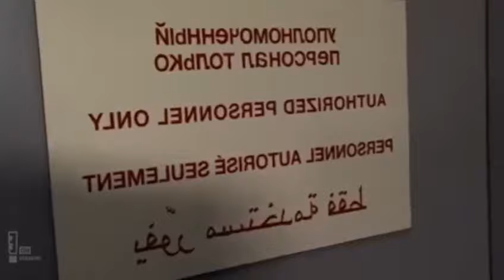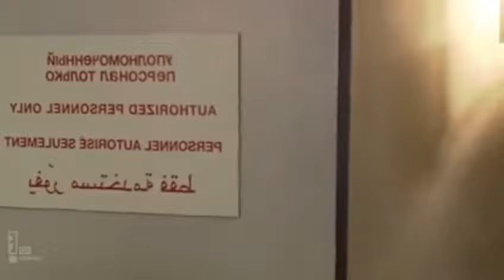Knight Rider 2008 part1/10 Ep01 A Knight in Shining Armor